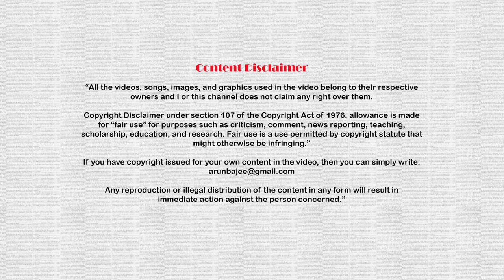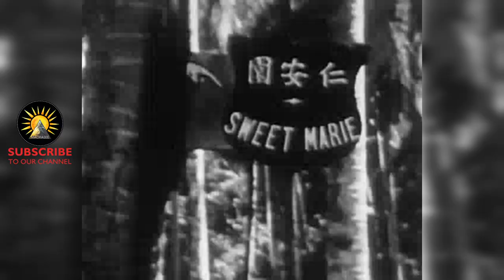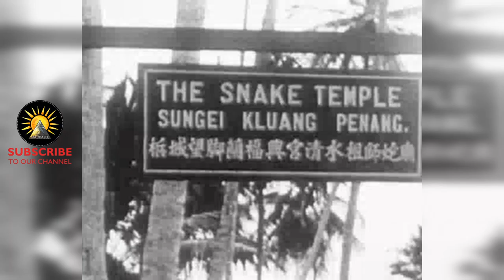Malaysia 1930 | Rewind | Episode 6